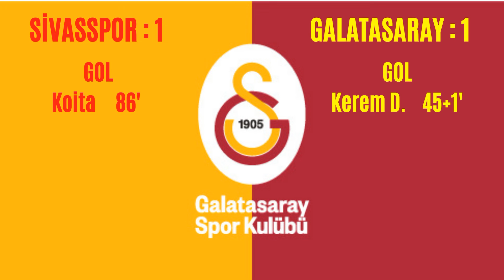Fenerbahçe vs Galatasaray | Süperlig 19.Hafta | Rekabette Son Durum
Kim Önde | Süper Lig | Futbol